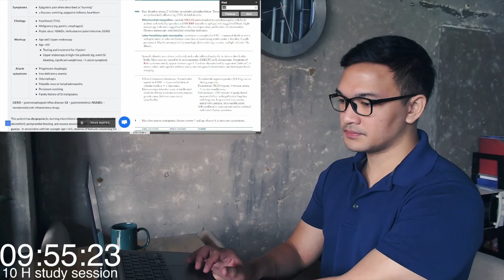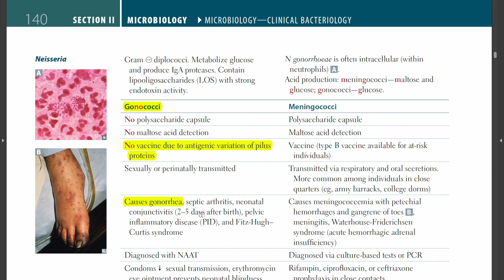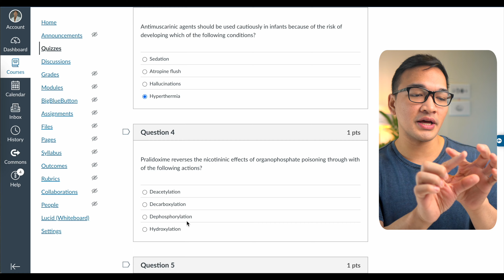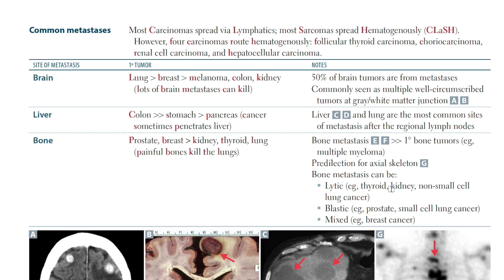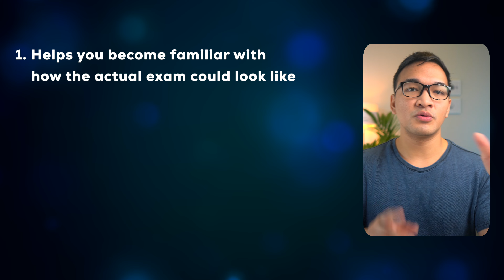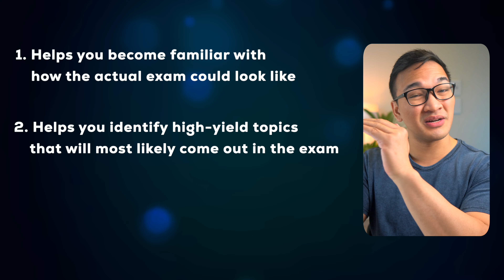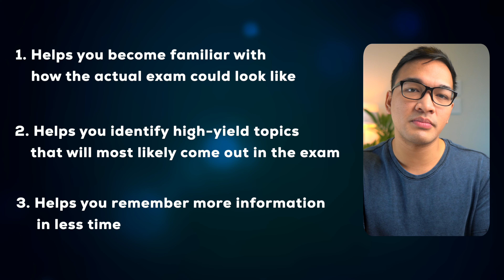If I Wanted To Pass the PLE in 2025, I’d Do These 3 Things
In this video, I share with you my 3 tips ( plus 1 bonus tip) to pass the Physician Licensure Exam (PLE) in 2025. Hopefully, they can help you achieve your dream of becoming a licensed MD in the Philippines. Enjoy!

Want to pass the Physician Licensure Exam (PLE)? Check out MedQbank, which contains practice tests designed for the PLE to help you become a licensed MD 🩺 .

Timestamps:
0:00 - Introduction
0:32 - Tip #1
2:29 - Tip #2
4:52 - Tip #3
7:48 - Bonus tip